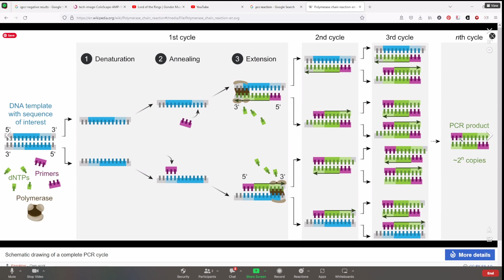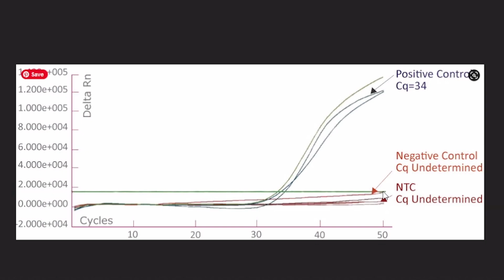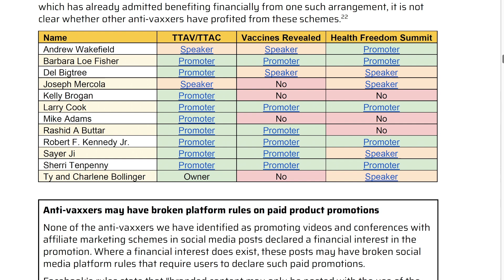Andrew Wakefield | Pandemic Profiteers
Continuing my series with Molecular Biologist Dr. Dan Wilson, we discuss the man most responsible for the current public health problem of vaccine hesitancy- Former physician, Andrew Wakefiled.

In this episode we expose the fraud of his original research and his continued effort to market vulnerable parents for his own profit.